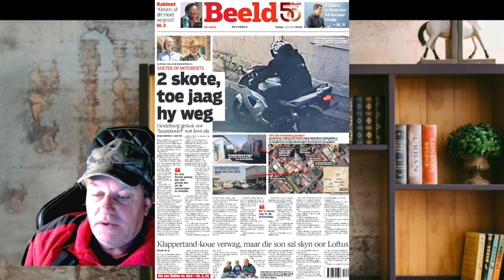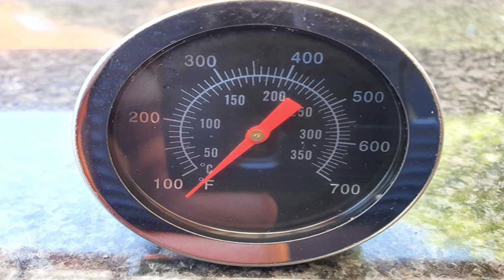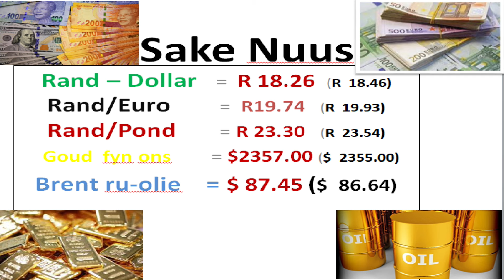Dokter van Gqeberha uit sy spreekkamer ontvoer !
Terwyl `n Dokter van Gqeberha besig was met `n pasiënt is hy ontvoer uit die spreekkamer en van sy ander pasiënte is beroof van kontant en selfone.